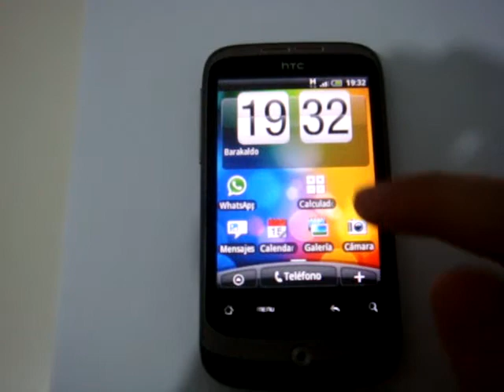Eliminar Widget (HTC Wildfire)